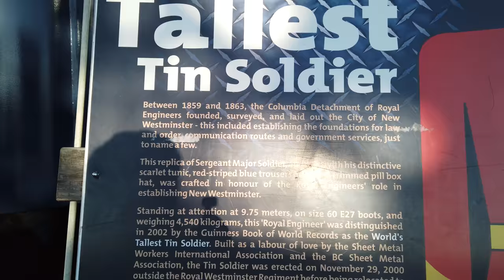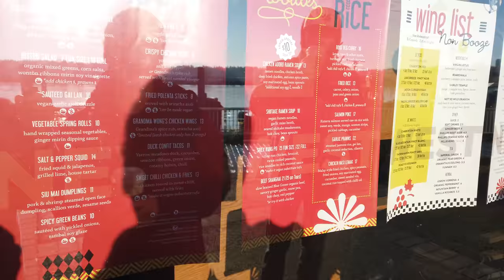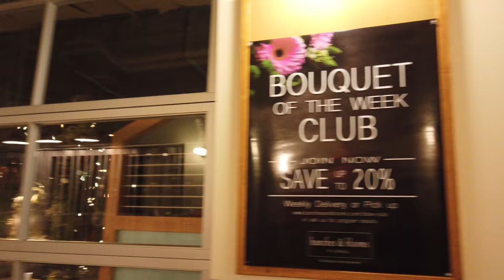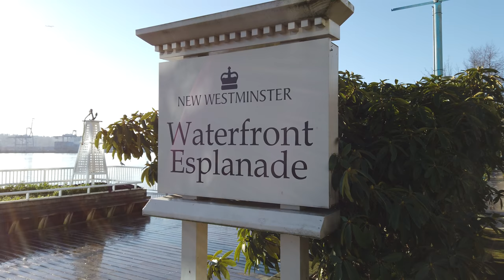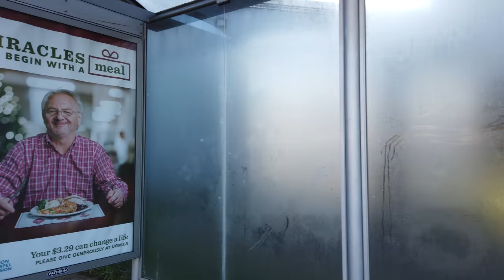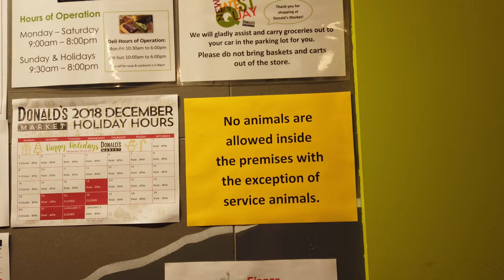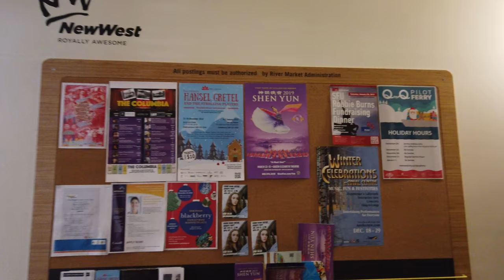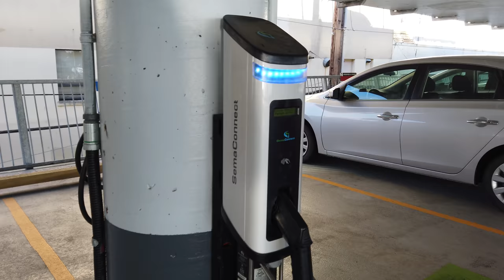What to do in Vancouver? Walk at New Westminster Quay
It's a nice place to walk when it's sunny and there's some good restaurants here as well. The fried chicken here was really good!